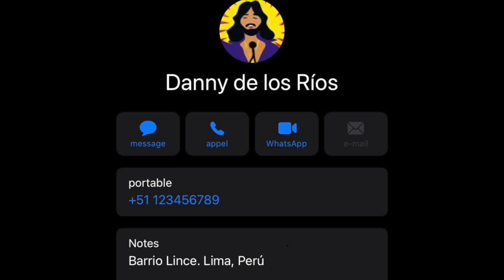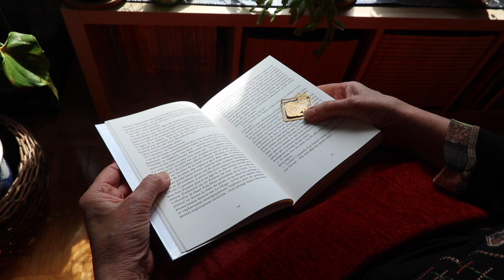Club de lecture de la revue L'autre Amérique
Envoyez un enregistrement audio ou vidéo d'un extrait des "Matins de Lima" (éd. de L'Observatoire)
Gustavo Rodríguez réagira à ces lectures et aux questions que les lecteurs enverront.
Durée : 1 minute maximum
Date limite : 27 mai 2021

Activité réalisée avec la participation de la Librairie-Café Cariño @espace.carino